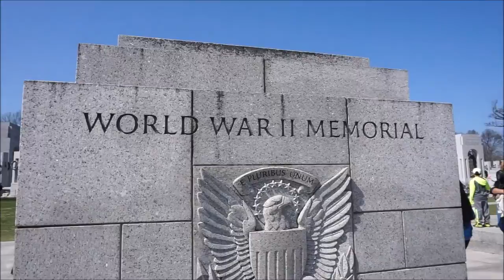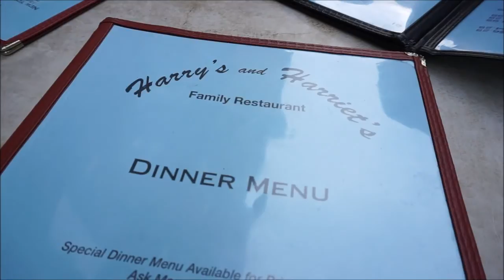VLOG 33 - EXPLORING WASHINGTON D.C.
VLOG #33 - I stood next to the white house, saw cherry blossom season in Washington and ate a delicious burger!!